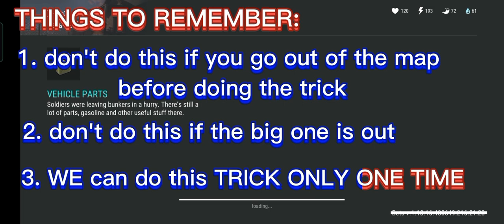"Owen" base raided- Last Day On Earth: Survival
MUSIC TITLE:
1. melodia (ncs)
2. time (ncs)
3. safe and sound (ncs)
4. savannah (ncs)